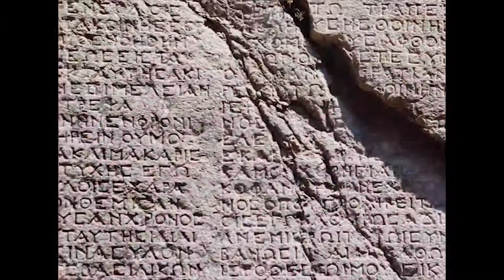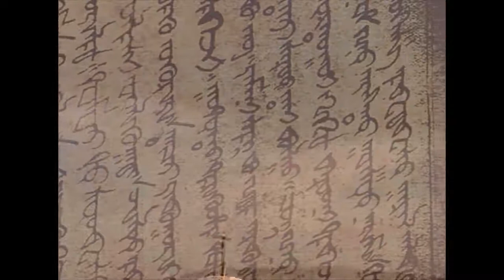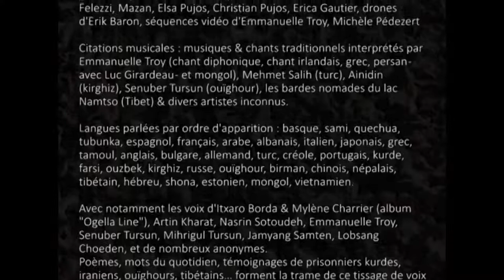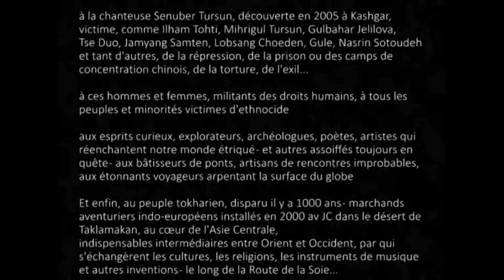"TKAM" - Court-métrage - Réal. Emmanuelle TROY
"TKAM" - Court-métrage (9'30''). Réal. Emmanuelle TROY - 01/06/2020

TKAM, voyage musical, tissage de voix et de visages, de langues et de paysages, s'aventurant sur la Route de la soie… Poème visuel et sonore, en hommage à tous ces  peuples qui luttent pour leur culture, leur langue, leur liberté, si souvent bafouées.
TKAM : "Terre, monde"… dans une langue qui n'est plus - celle des Tokhariens, peuple de marchands, intermédiaires entre Orient et Occident, balayés par le vent de l'Histoire…

[À retrouver dans CieARKHAN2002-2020 Festival-rétrospective "18 ans de créations !

En hommage
à tous ceux qui luttent pour leur culture, la (sur)vie de leur langue
et de leur patrimoine, pour le dialogue entre les peuples,

à la chanteuse Senuber Tursun, découverte en 2005 à Kashgar, victime, comme Ilham Tohti, Mihrigul Tursun, Gulbahar Jelilova,
Tse Duo, Jamyang Samten, Lobsang Choeden, Gule, Nasrin Sotoudeh et tant d'autres, de la répression, de la prison ou des camps de concentration chinois, de la torture, de l'exil...

à ces hommes et femmes, militants des droits humains, à tous les peuples et minorités victimes d'ethnocide

aux esprits curieux, explorateurs, archéologues, poètes, artistes qui réenchantent notre monde étriqué - et autres assoiffés toujours en quête - aux bâtisseurs de ponts, artisans de rencontres improbables, aux étonnants voyageurs arpentant la surface du globe

Et enfin, au peuple tokharien, disparu il y a 1000 ans - marchands aventuriers indo-européens installés en 2000 av JC dans le désert de Taklamakan, au cœur de l'Asie Centrale,
indispensables intermédiaires entre Orient et Occident, par qui s'échangèrent les cultures, les religions, les instruments de musique et autres inventions - le long de la Route de la Soie…

TKAM, dans la langue tokharienne, signifie : la Terre, le Monde